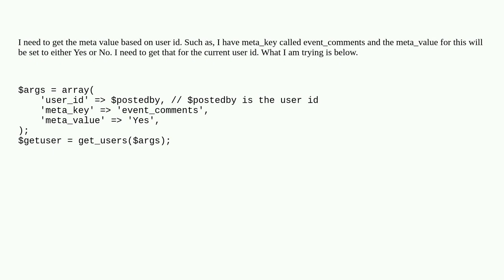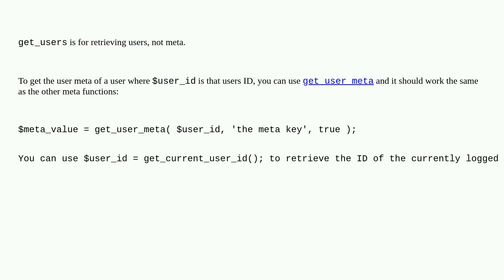Wordpress: Get meta value based on user id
Get meta value based on user id

A special thanks goes out to the awesome community

  meta-value